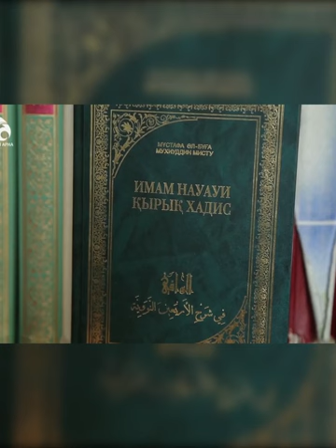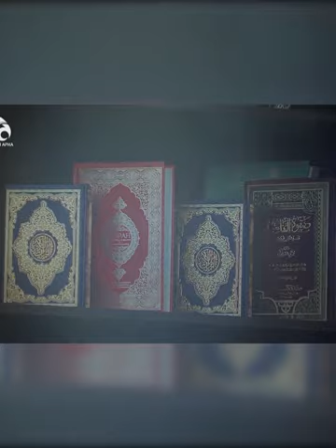Қазіргі Шағбан айында не істеу керек?